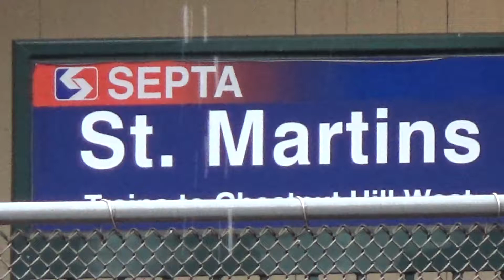SEPTA - St Martins - Train Arrives from the South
A view of the St. Martins Station.